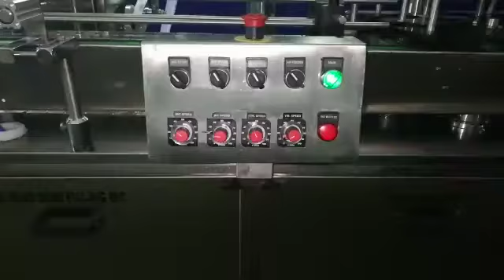4 head Oil filling machine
Fully Automatic 4 head Oil, Liquid filling and capping machine cGMP model